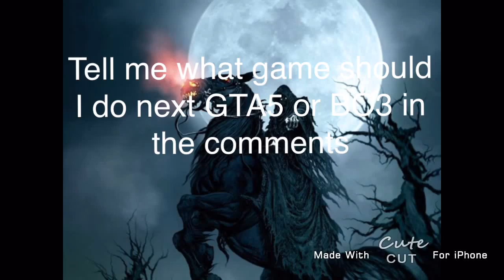starting a CLAN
I am starting a clan on Bo3 just send a friend my name on psn is Cashoutboy221 and I hope I get some request